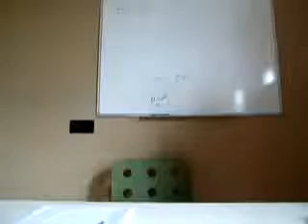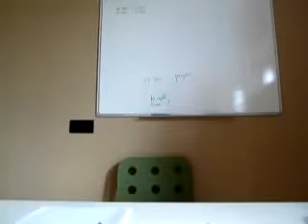Spanish Immersion Course Dialogue Spain Roger Litten Testimonial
The best Spanish Immersion Course (WSJ)